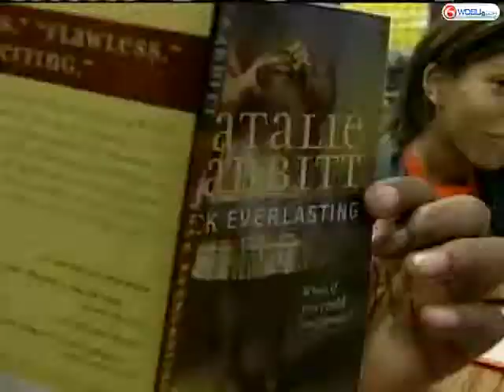Salaries Of Jefferson Parish School Executives Being Questioned